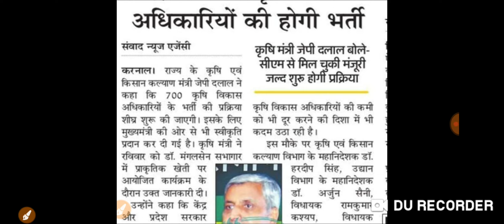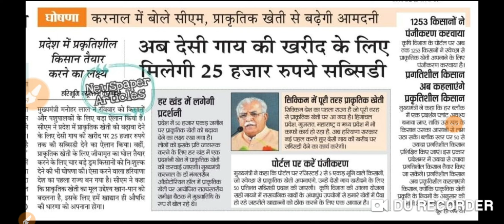हरियाणा सरकार फिर से दो बड़ी खबर भर्ती ओर योजना से जुड़ी खबर